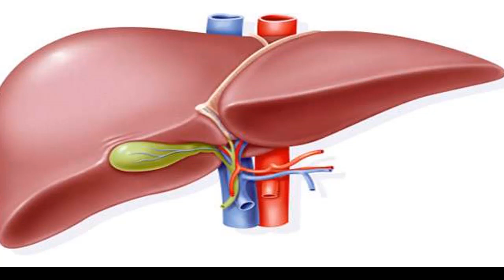The Health Benefit Of Bitter Kola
This Video will show You Some of the health benefits of Bitter kola